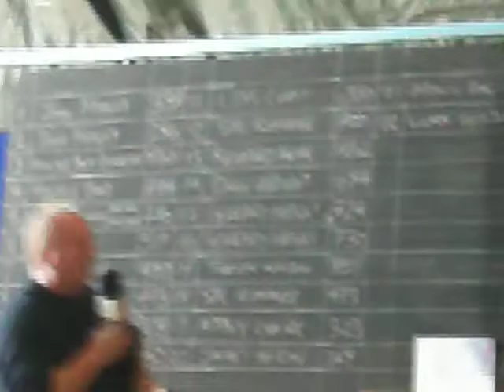Allotment gardening 2011 October PtII Giant Pumpkin Competition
Mere Brow giant pumpkin competition, Southport England. Despite a very poor year the reigning champion, Mr Mark O Hanlon does its again for a second year with a 970lb super specimen. Lots of cash raised for North West Air Ambulance.